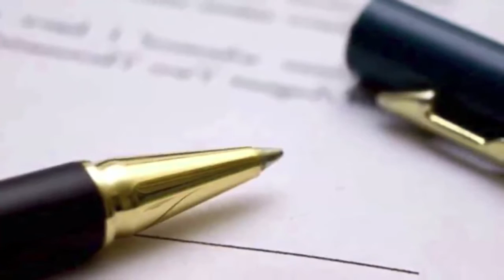David Bojanini: Presidente del grupo Sura, Relaciones sexuales durante el embarazo, Cayo Palomino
Te compartimos la última emisión de Panoramacmi  18 de agosto. A continuación te contamos qué temas se trataron:

David Bojanini: Presidente del grupo Sura

Relaciones sexuales durante el embarazo

Cayo Palomino